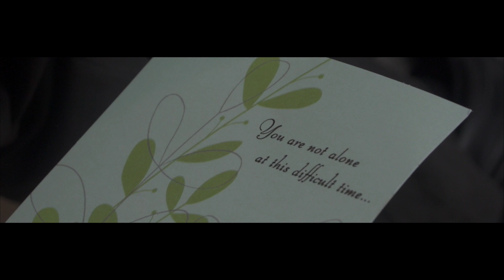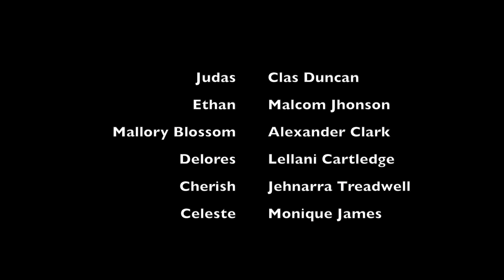"FRANK" (Drama Short Film) By Shavon Simmons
"Frank" is an independent/indie film about a young man by the name of Frank struggling with his presence in the world wishes family and friends will reach out before he makes a decision that will affect all their relationships.

Written & directed - Shavon Simmons (IG: @thats_ahgirl)
Shot - DukeGmore (IG: @dukegmore_)

Cast:
Frank - Jay King (IG: @jaykingtharebel)
Mallory Blossom - Alexander Clark (IG: brite_boi)
Delores Blossom - Lellani Cartledge (IG: @lanifeelspeachy)
Etan - Malcolm Johnson (IG: Malcolm_a_l_johnson)
Judas - Clas Duncan (IG: love_balance)
Raven - Eric Allen (IG: elithegreat_one)
Mona - Robin Martin
Celeste - Monique James (IG: @iamaskaboutmii)
Cecil - Darnell Ransom
Cherish - Jehnarra Treadwell